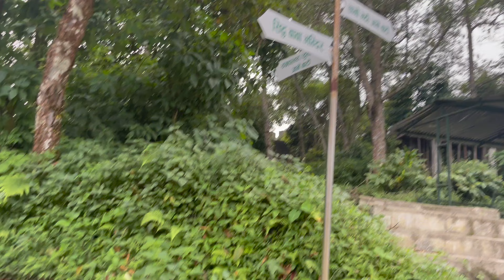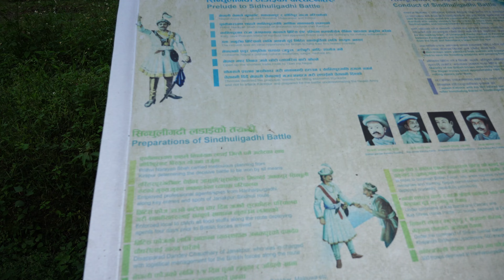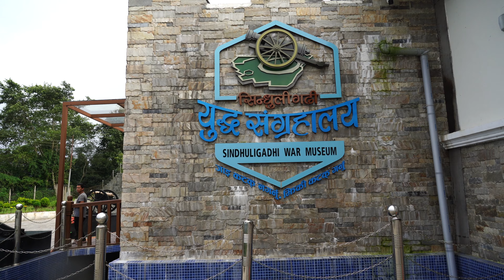Sindhuli Gadhi | Janakpur